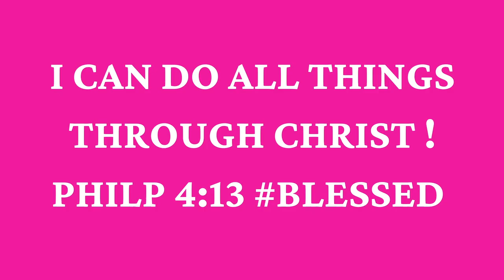BEST PERFUME LAYERING COMBOS | PERFUME FOR WOMEN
Hey Besties! Today I'm sharing perfume layering combos I wore this week, from my perfume collection!

📌Fragrances & Products Mentioned:
✨Ebony Wood Zara
✨Cherry Smoke Tom Ford
✨Lost Cherry Tom Ford
✨Gris Charnel BDK Parfums
✨House Of Sillage AMPLIFIERS SENSUAL COLLECTION
✨Jergens Original Scent with Cherry Almond Essence
✨Fenty Skin Butta Drop

📍TONEOF 60" Cell Phone Selfie Stick

🔅Want to write me or send me something:
 23890 Copper Hill Drive
    Suite 762